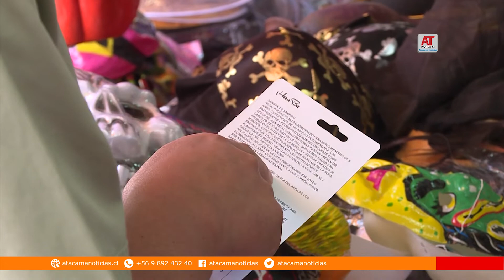Carabineros y sus recomendaciones para Halloween